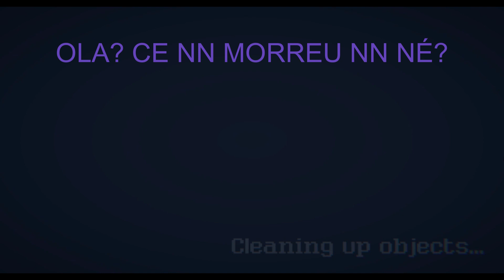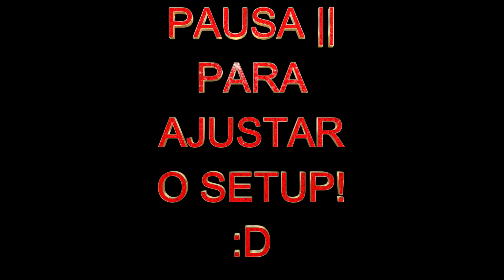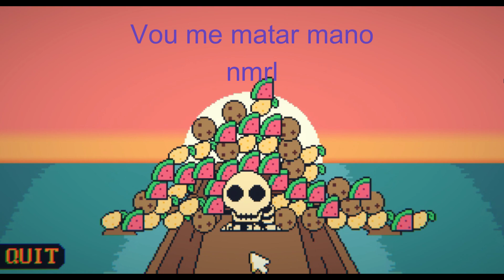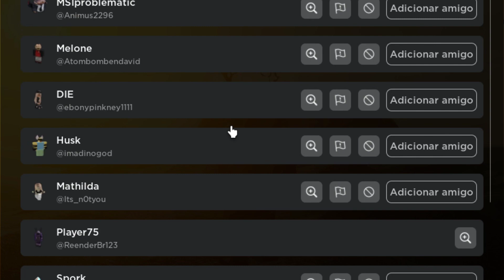Se eu fechar o jogo, eu mato esse pobre bicho...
Hoje vou jogar Bit Buddy, um jogo q se eu fechar eu mato o bicho, mas eu nn posso voltar atras...